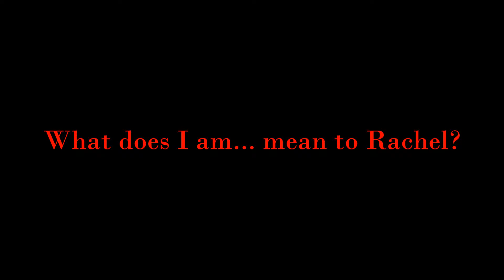What does I am.. mean to Rachel?